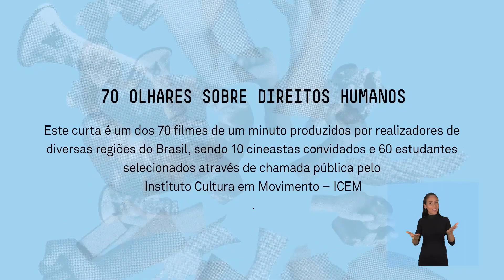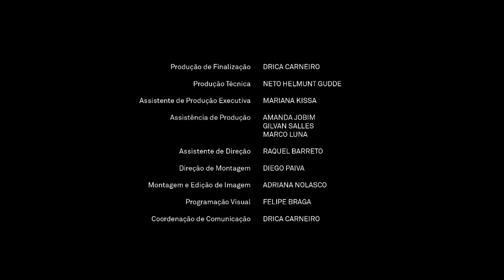Água - 70 Olhares com LIBRAS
Filme:
ÁGUA
Jefferson e Silva Nascimento (RS - UFPEL)